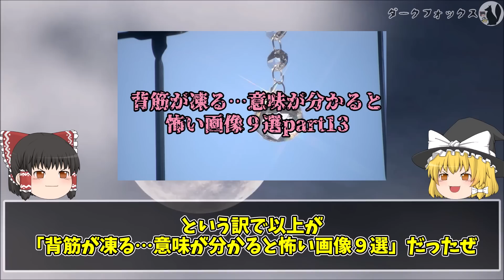【ゆっくり解説】背筋が凍る…意味が分かると怖い画像９選【心霊写真あり】part16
今回は心霊写真を含む意味が分かると怖い画像シリーズのpart13をご紹介します

▶目次
00:00 オープニング